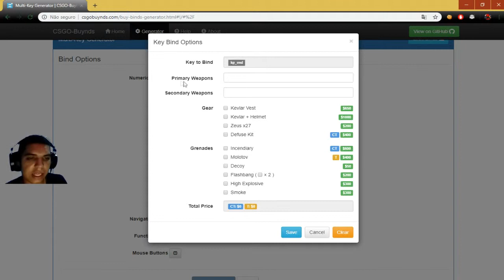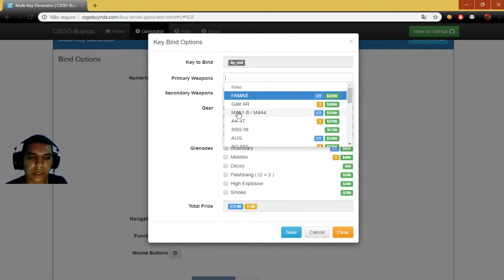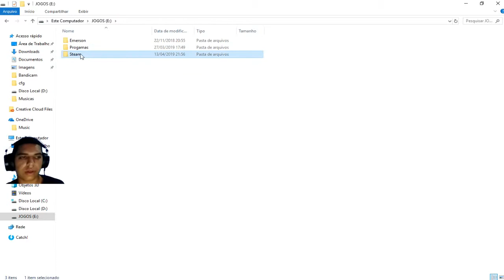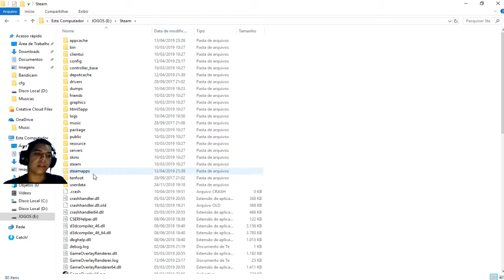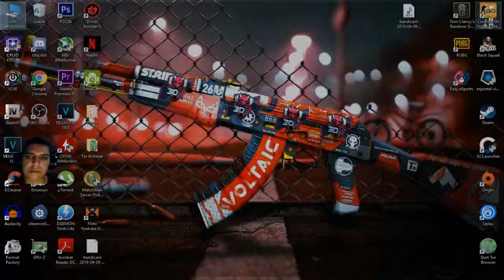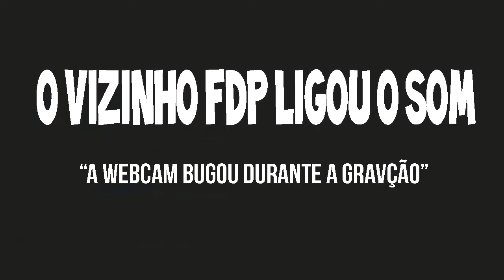BIND PARA COMPRAR AUTOMATICAMENTE "CS:GO"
Link do site fixado no primeiro comentario!!